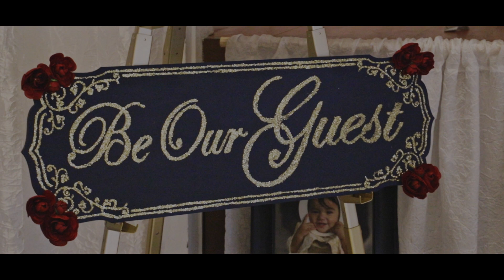Ibarria Quinceanera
Anaiah's beautiful quince in Downey, Ca.